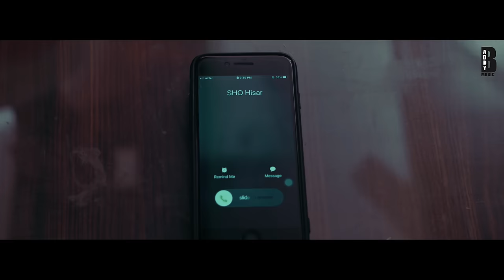JAAT ( Jaata ka chora se yo ) | Addy B | New Jaat Song 2024 | Jaat Songs 2024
Hi, thanks for listening our new "JAAT Song: Addy B | Jaata Ka Chora Se Yo | New Jaat Song | New Haryanvi Jaat Song

Title - Jaat
Singer / Music / - Addy B
Video - Team Addy B

Management - Devender Boora

LABEL & COPYRIGHT
Artist: Addy B [Singer | Writer | Musician]
From: Hisar, Haryana (India)